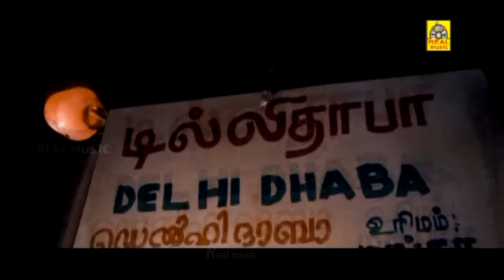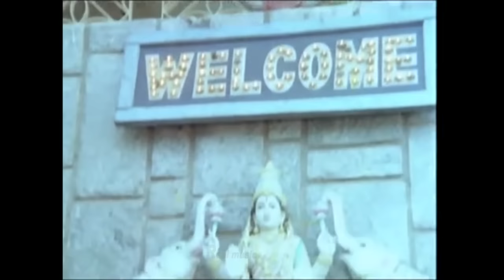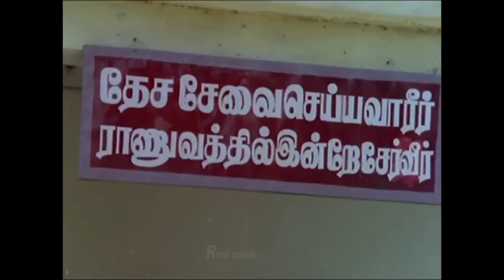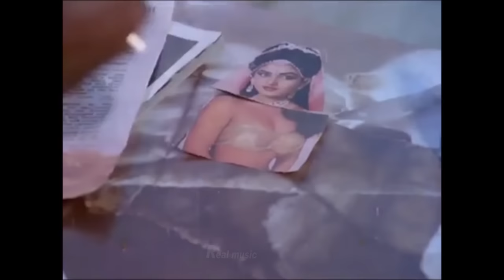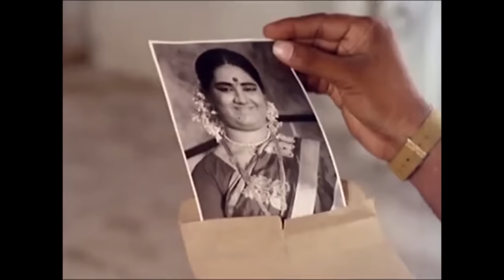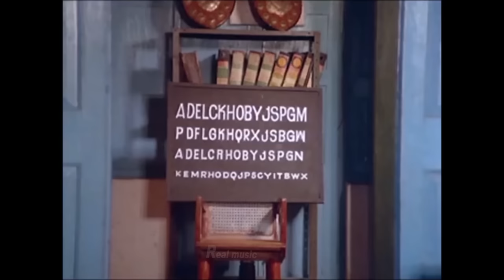துன்பம் மறந்து வயிறு குலுங்க சிரிங்கள்!!